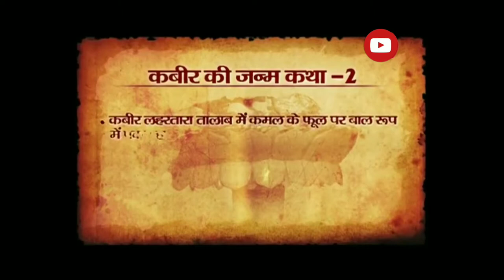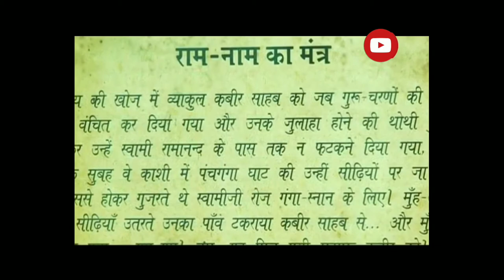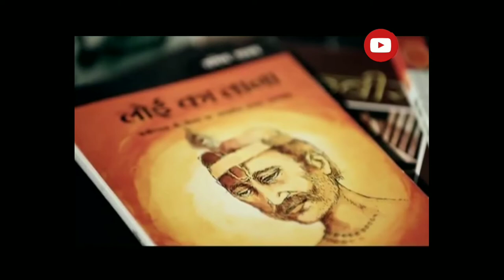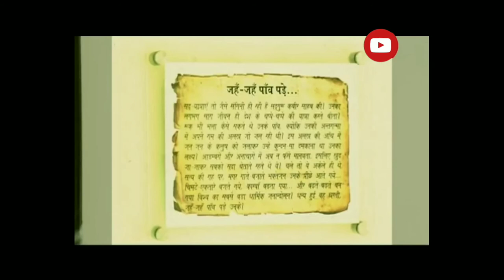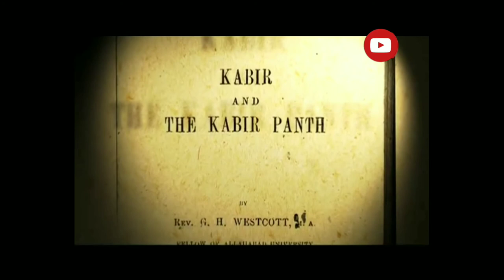KABIR SAHIB DOCUMENTRY MOVIE.